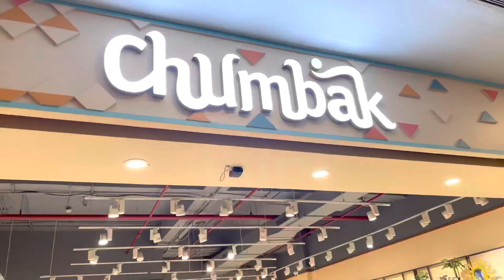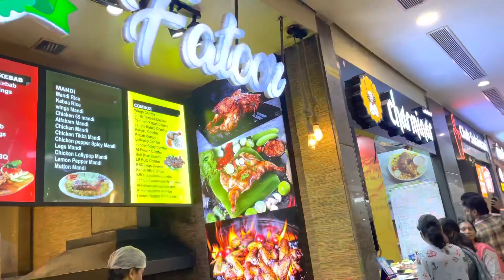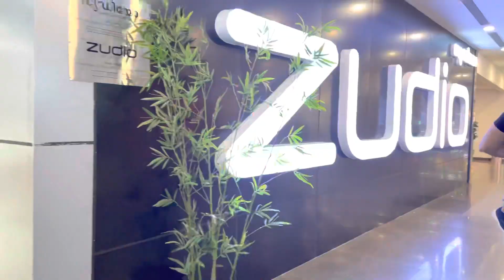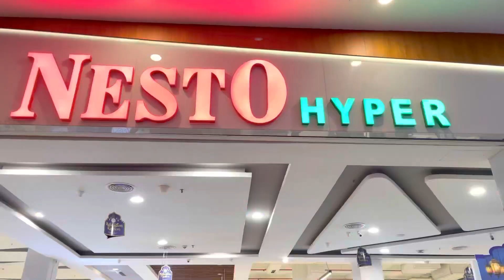Hilite Mall | Calicut | shopping 🛒 🛍️ | Maimu mai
Shopping#hilitemall#trending#maimumai#viral